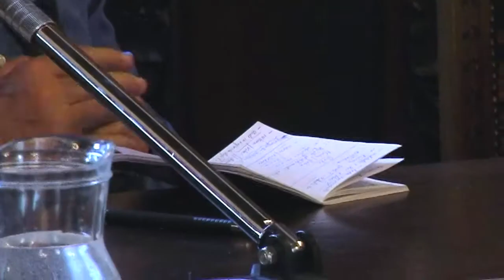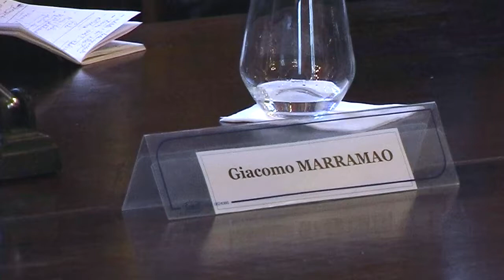Giacomo Marramao e Antonio Gnoli, "Parlare filosoficamente della globalizzazione" (2)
"Conversazioni Filosofiche" alla Link Campus University

"Passaggio a Occidente", di Giacomo Marramao (Bollati Boringhieri, Torino, 2003) ha avuto una risonanza che ha valicato ambiti disciplinari e altri confini. Lo stesso titolo del libro è divenuto espressione emblematica del transito, costitutivo di un’epoca, verso approdi glocalizzati e mondi plurali, affacciati tra le pieghe di sfasature temporali.
Prendendo spunto dalla recente pubblicazione di "La filosofia dei mondi globali. Conversazioni con Giacomo Marramao" (Bollati Boringhieri, Torino, 2017), il filosofo Giacomo Marramao e il giornalista e saggista Antonio Gnoli hanno dato vita ad una “conversazione” sulla costante interazione tra la dimensione globale e quella locale della vita e del pensiero contemporanei.

“Parlare filosoficamente della globalizzazione” è la prima di una serie di “Conversazioni filosofiche” che l’Università degli studi Link Campus University organizzerà presso la sua prestigiosa sede con l’intento di offrire uno sguardo sulle radici filosofiche del pensiero contemporaneo.